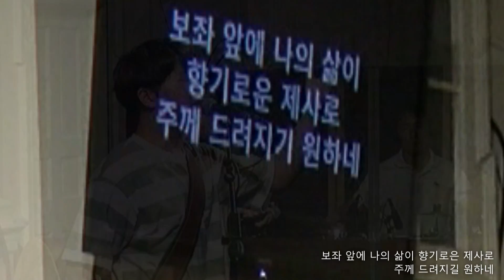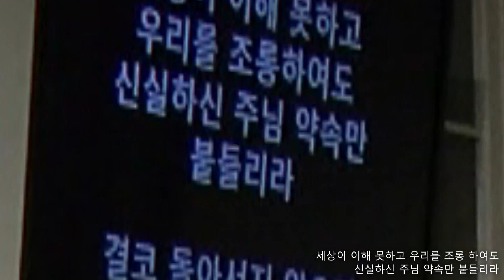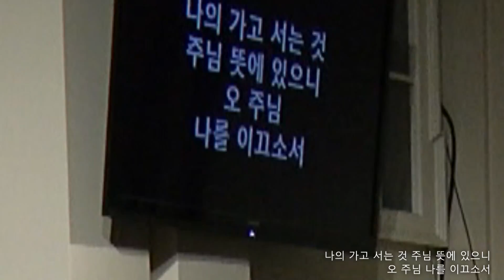[2016.08.19]'금요 샘물 예배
뉴저지 체리힐 제일교회 금요 샘물 예배 (7:30pm)

1. 내 손을 주께 높이 듭니다
2. 만왕의 왕 내 주께서
3. 산과 시내와 붉은 노을과
4. 새 힘 얻으리
5. 예수 나의 첫사랑
6. 돌아서지 않으리
7. 주님 말씀하시면

인도: 서함원
보컬: 김혜린, 박은정, 정한나
드럼: 이원형
건반: 서차원, 서다원